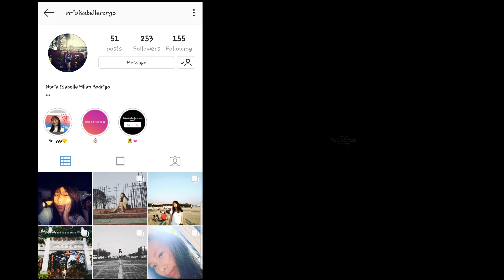EXTREME MOUTHGUARD CHALLENGE! | NAGSUKA SI BEB! (SOBRANG LAUGHTRIP! Hahahaha)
Hi Guys! It's us Pj and Elizabeth!

Panuorin nyo guys hanggang huli! Sobrang nakakakatawa 🤣😂 Enjoy watching guys! 🤗

Let's have fun and enjoy every moments! 👫💏🤳

xoxo,
Lovers Lane

Visit and Follow our Own Instagram Accounts:
PJ: p.fukami
Elizabeth: iamelizabethkarl